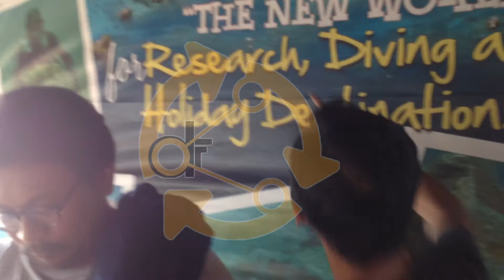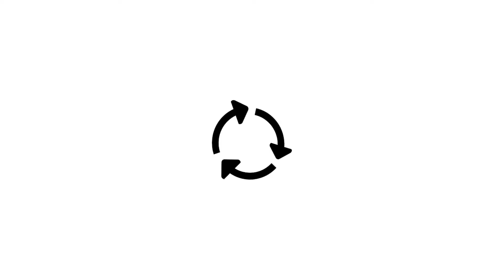Sebelum Diving, Baiknya Tanya Dulu Guide atau Warga Lokal di Labengki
HD DF 2017 MS A Guide Brief Tourists About Underwater Tourism in Labengki Sulawesi Tenggara 1

for details and to get the clean version without watermark.

dhank Ari